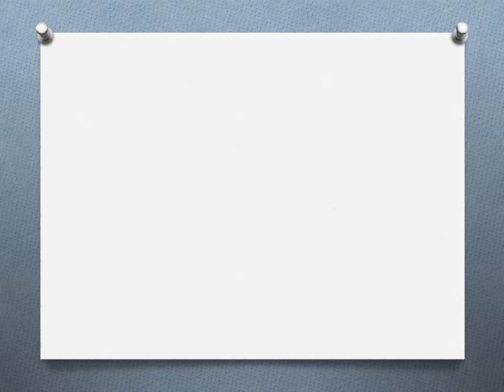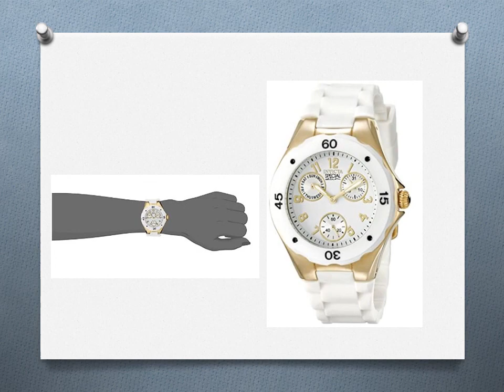Women's Luxury smart watches | Leather Strap | Stainless Steel | Genuine Diamond Watch | Waterproof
Fossil Women's Gen 5E 42mm Stainless Steel Touchscreen Smartwatch with Speaker, Heart Rate, Contactless Payments and Smartphone Notifications

Speidel Original Scrub Watch - Medical Scrub Colors, Easy Read Dial, Second Hand, Water Resistant

Lacoste Men's Lacoste.12.12 Japanese-Quartz Watch with Silicone Strap, Grey, 20 (Model: 2010767)

Anne Klein Women's Leather Strap Watch, AK/2706

Withings Steel HR Hybrid Smartwatch - Activity, Sleep, Fitness and Heart Rate Tracker with Connected GPS

Timex Expedition Scout 36mm Watch

Michael Kors Wren Chronograph Stainless Steel Watch

Michael Kors Pyper Three-Hand Stainless Steel Watch

Anne Klein Women's Leather Strap Watch

Movado Women's Bold Ceramic Watch with a Crystal-Set Dot, Black/Silver (Model: 3600535)

Fossil Women's Original Boyfriend Stainless Steel and Leather Quartz Chronograph Watch

Nine West Women's Strap Watch, NW/1994

Anne Klein Women's Genuine Diamond Dial Bangle Watch

Fossil Women Jacqueline Stainless Steel and Leather Casual Quartz Watch

Invicta Men's Pro Diver Scuba 48mm Gold Tone Stainless Steel Quartz Watch with Black Silicone Strap, Black (Model: 6981)

Nine West Women's Strap Watch

Guess 38MM Sport Watch

Invicta Women's Angel 38mm Stainless Steel Quartz Watch with White Silicone Band, White (Model: 18796)